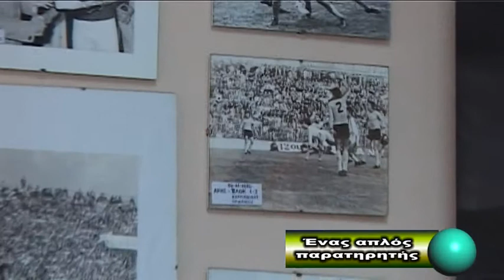ENAS APLOS PARATIRITIS ME TO GIORGO GIRIGO SKINOTHESIA GEORGE FOUNTOUKIFIS 22 4 2011 F